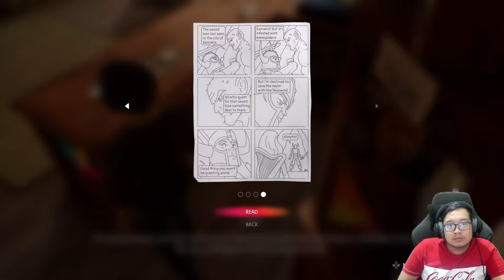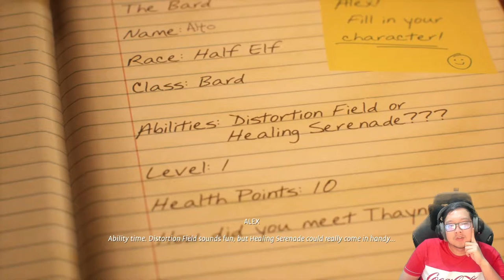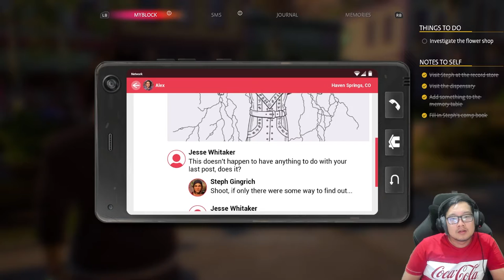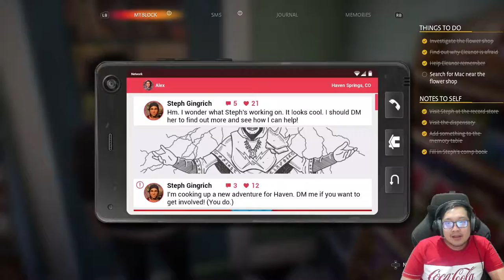Apa Sih Yang Lu Sembunyiin Mac ? | Life is Strange True Colors Gameplay Part 4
Mac Loudon is so sus !!! kira-kira apa yang dia sembunyikan yaa ?

Gabung ke discord server kalo lu mau main bareng sama gue